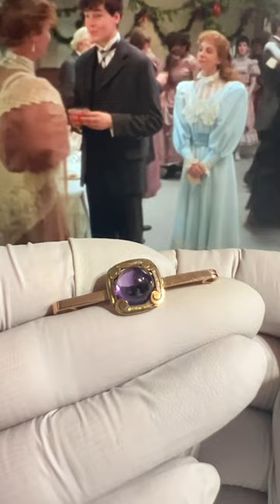c. 1910 9k Gold Victorian Era Amethyst English Pin. Etsy shop: DufauHollywood.com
Hollywood Studio Services is a specialty Hollywood prop and costume house specializing in original, one-of-kind antique and vintage period jewelry for period films.

At our Etsy shop we list a curated collection of the period jewelry from our motion picture rental business.

Visit our Etsy shop at dufauhollywood.com

We post 15 second Youtube Video Shorts every day.